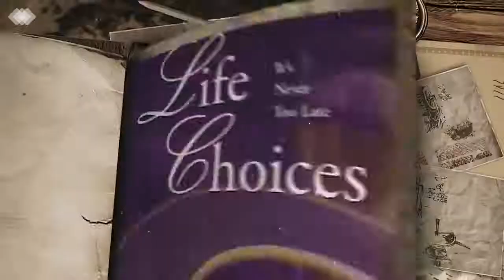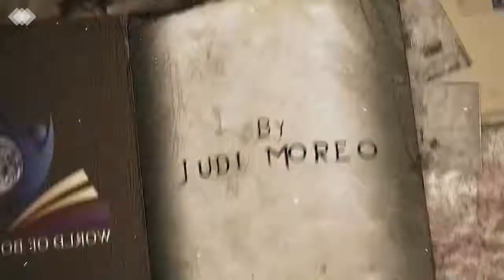An interview with author Cindi Maciolek.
Judi Moreo interviews author, Cindi Maciolek on her children's book, "Icarus the Iguana" and other books she has written.